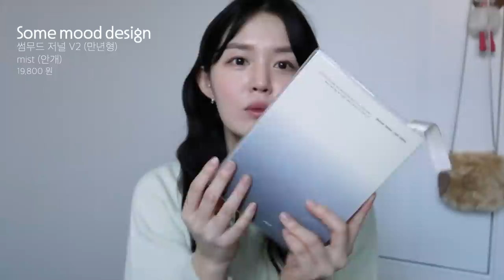또 너무 잘 산💸바리바리스타 인생템 HAUL 쌩얼안경/패딩백/맥북파우치🐰/간지템 털모자/새하얀 겨울 목도리/문의폭주 청순립 조합/새해 new 다이어리✨꿀피부템/아이폰14pro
세컨드 유니크 네임
SUN CASE PATCH FUR BEAR
REDVELVET

산사
그립톡 Leaf Tok
15,000

시엔느 (제품선물)
패딩백 padding Bag (Cream)
53,000원

코스노리
퍼펙트 세팅 워터프루프 마스카라
볼륨앤컬
18,000

페리페라
잉크 무드 글로이 틴트
10,000
최애 픽은 11호 ✨ 영상에서 보여드린건
3호 맘찍로즈/ 5호 어쩔체리

힌스  hince(제품선물)
무드인핸서 립 글로우 임패션드
17,000

어뮤즈 (제품선물)
듀밤
발레리나

피치바스켓마켓
p.b laptop pouch (silver) 13-14형
55,000

썸무드디자인
썸무드 저널 V2 (만년형)
mist (안개)
19,800

아이워크
iWALK 4500mAh 보조배터리 DBL4500

한글안경 (제품선물)
뉴성수 그레이

어썸니즈
LOW LAMPSHADE HAT
Beige
72,000원

다이애그널
FUZZY KNIT MUFFLER
IVORY
84,000원